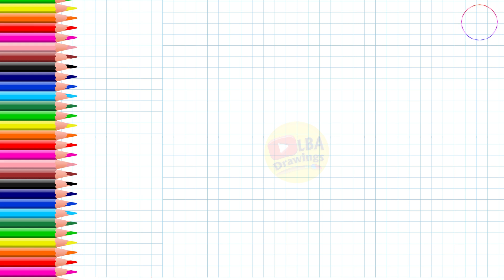How To Draw Gingerbread Man | LBA Drawings